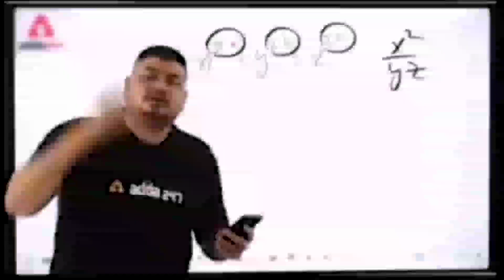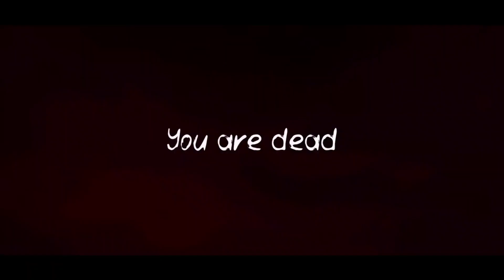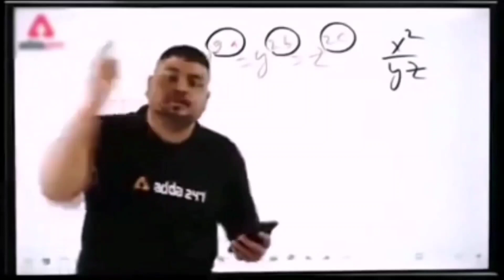PENNYWISE VS MY MOST POWERRFUL GUN - DEATHPARK 2 - DEATH PARK 2 FULL GAMEPLAY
So guys here is the another new gameplay video on death park 2 pennywise horror game . Tell me below how much do you like this gameplay video below .